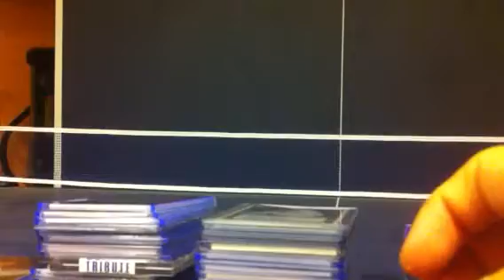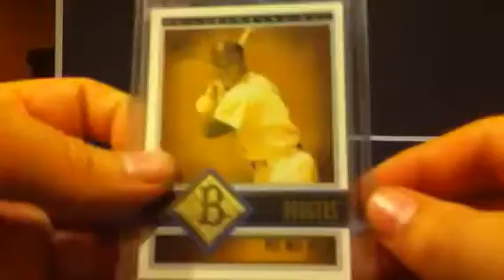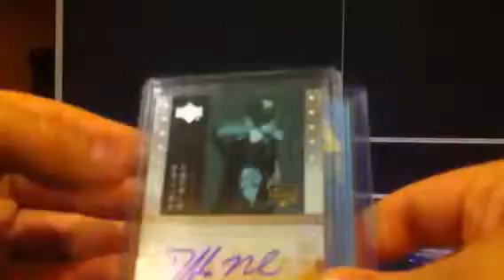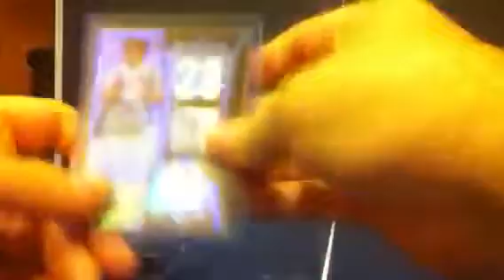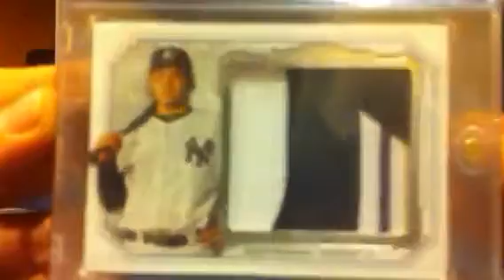Low-High End Baseball FT/FS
Enjoy!!! Pm me with any interests!!!